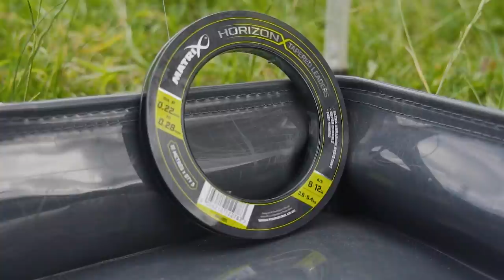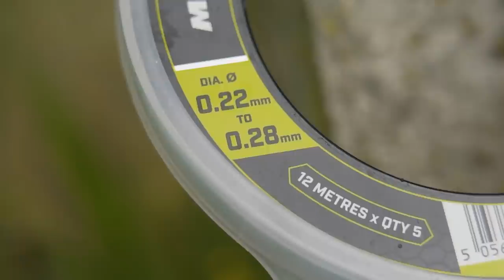Feeder tactiek in de zomer met Frank van der Schaft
Wereldkampioen feedervissen Frank van der Schaft neemt ons mee naar de Amstel nabij Amsterdam. In deze video verteld hij over de tactiek die hij op dit water toepast. Een video boordevol bruikbare en nuttige tips die op vele vergelijkbare wateren toepasbaar zijn.

Bekijk hier hoe Frank zijn voorslag aan de hoofdlijn knoopt (klik op de link):